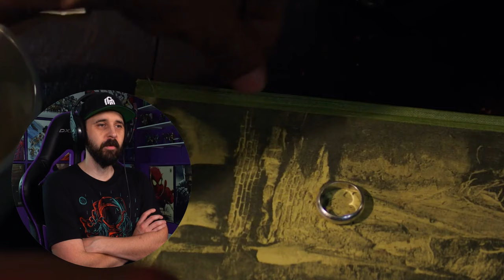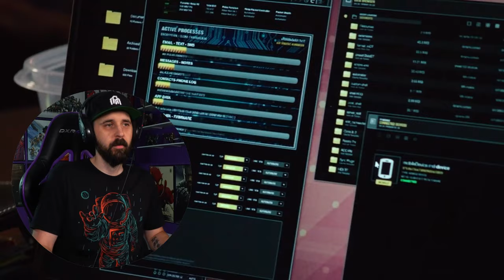THE EQUALIZER 2 REACTION - First Time Watching!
🕒Video Timestamps:🕒
0:00 - The Equalizer 2 Reaction
1:53 - Opening Scene Is Over
15:01 - Robert Takes On The Gang